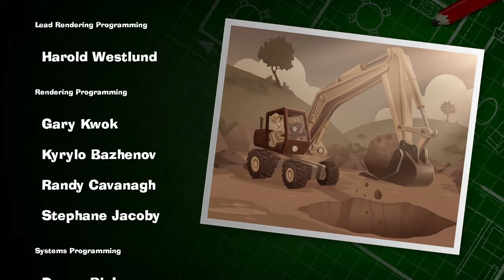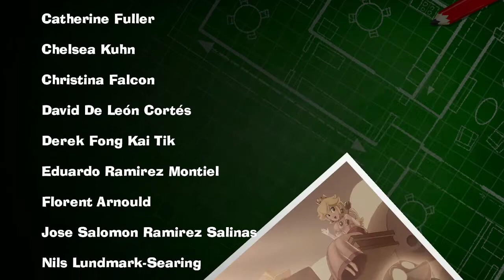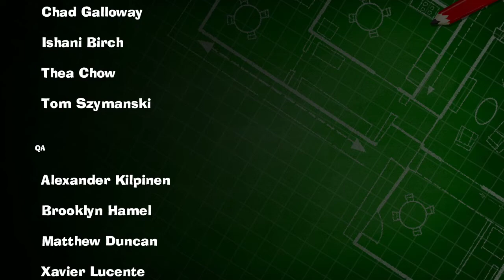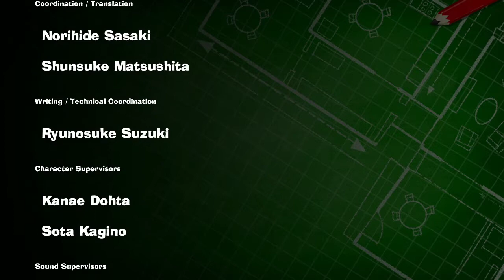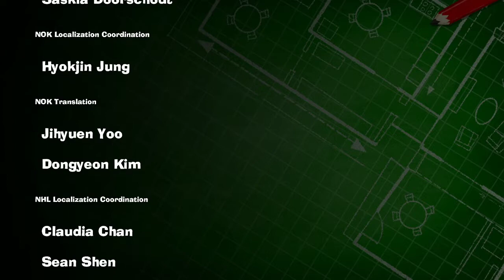The King of Ghosts - Luigi's Mansion 3